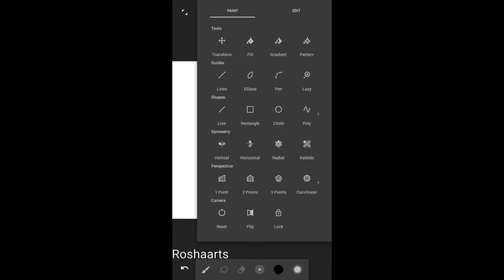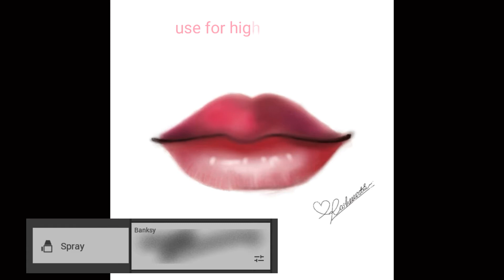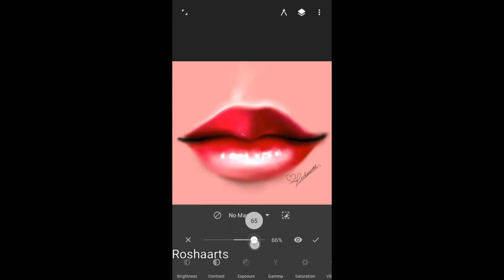How to draw / Tutorial realistic Lips easy ( easy steps to draw Lips )/infinite painter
Comments for any kind of help and suggestion.
using Infinite Painter
App used : Infinite Painter

Artstation : rosha arts
Artist